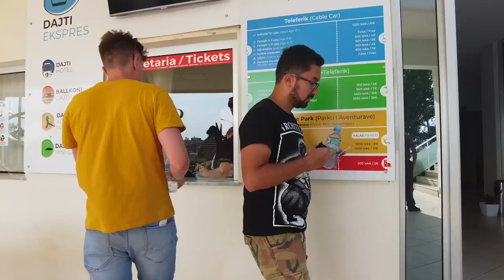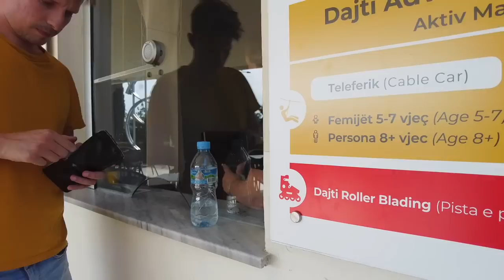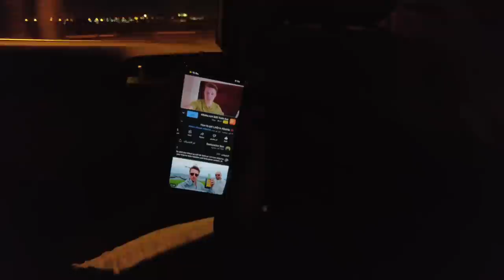I left this Babe for Baghdad 🇮🇶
I left a Portuguese babe in Albania for the streets of Baghdad! This is my first time heading to Iraq, still a country that the UK government advises against all travel so I figured I'd check it out! I will be here for 10 days exploring many parts of this misunderstood country so feel free to join me, it's going to be some adventure 🇮🇶